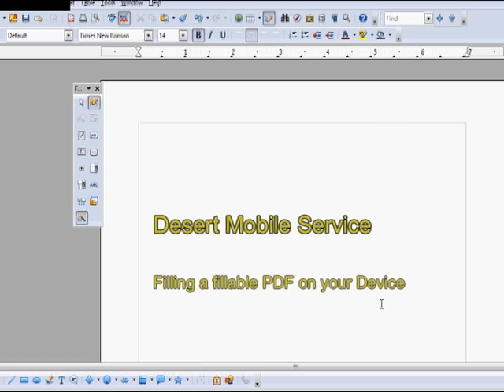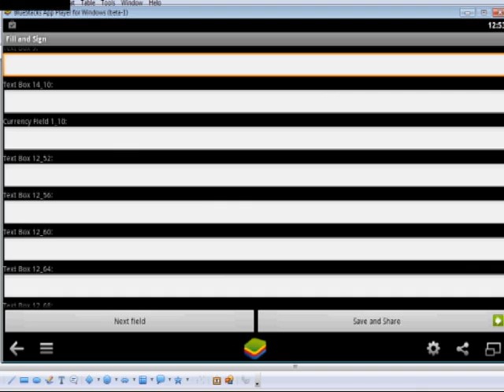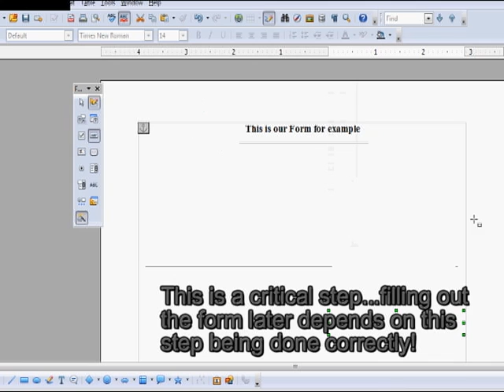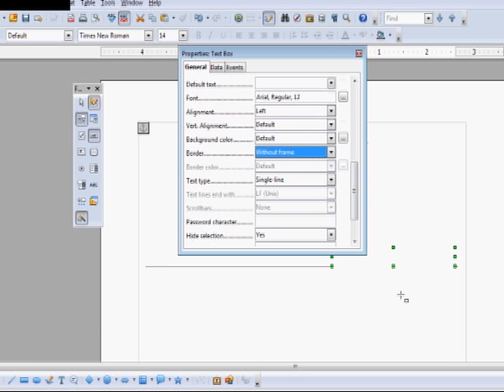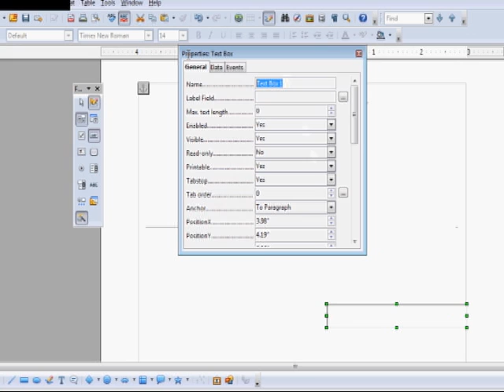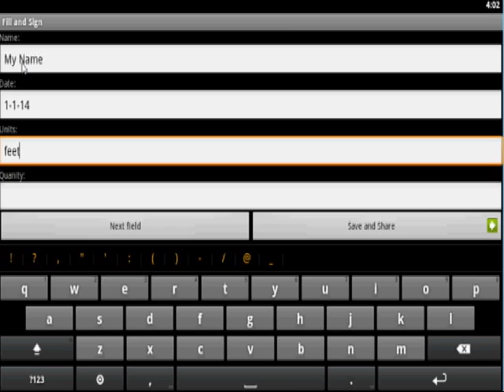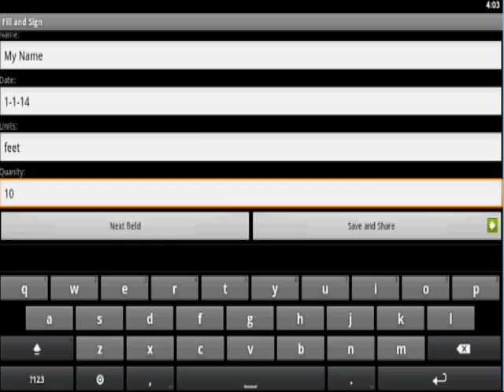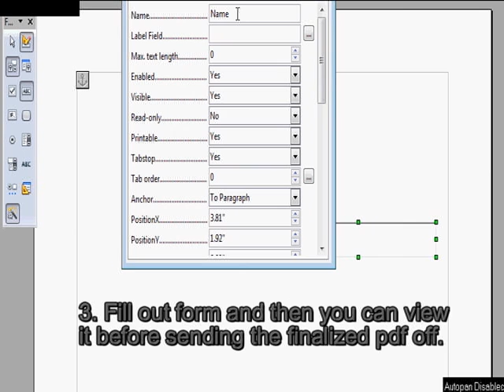Create a fillable pdf form for use on phone or tablet - receipts, invoices and more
With a few adjustments, you can use a fillable form on your phone or tablet.  Provide a receipt for your service client.  Send an invoice on the spot.  Many other uses for this ability.
This video shows step-by-step how to prepare a fill-able pdf form for use on your device.
Easy to do and a very powerful tool to have for the mobile user.
When you can create your own custom forms, you can provide all sorts of documents for yourself and others right on the spot!